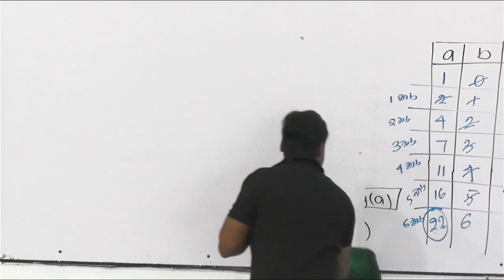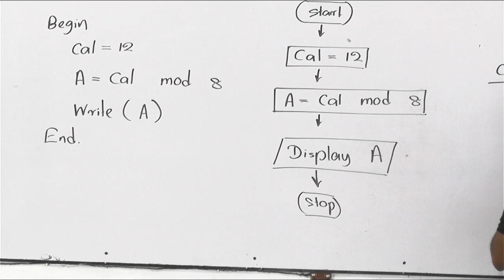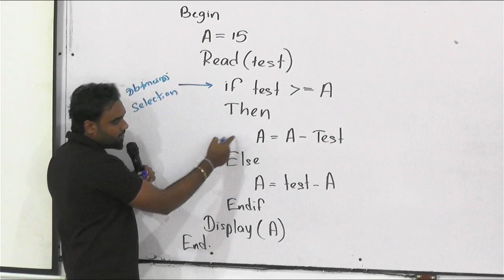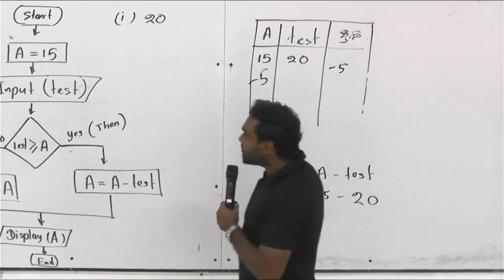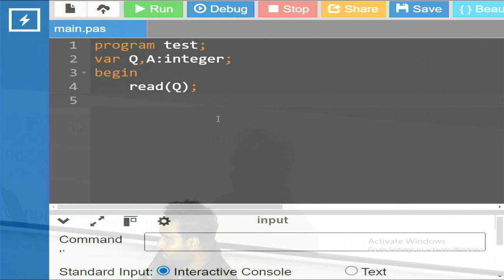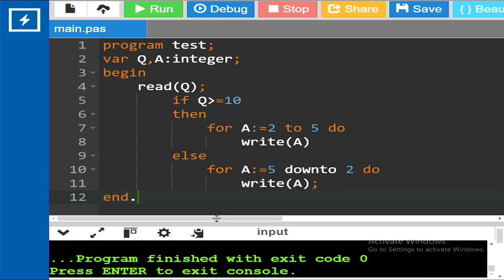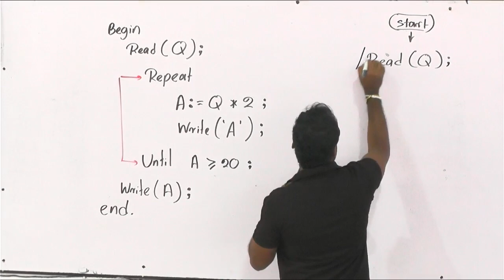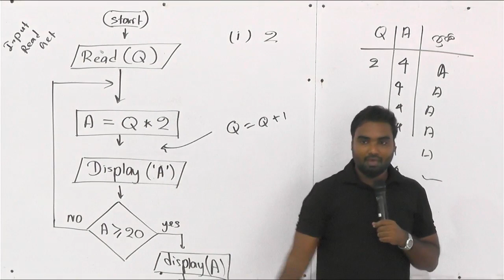2024 G11 | programming - ක්‍රමලේඛන | Day 10